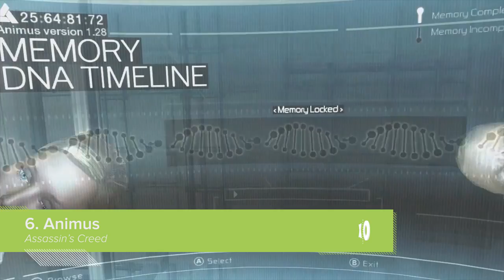8 Immortality Gadgets That Keep Us Alive No Matter How Hard We Die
Some games don't just respawn us, they keep us canonically immortal with advanced gadgets and/or science magic. However many pieces our character gets exploded into, they get reassembled by the following tech.

Watch out for spoilers from the featured games: Bioshock Infinite, Destiny, Borderlands 2, Metal Gear Solid 3, Assassin's Creed, Elite Dangerous, Portal 2, Sunset Overdrive.

In Destiny, for instance, the job of your hovering robotic Ghost is to resurrect you every time you get shot to bits by the Forces of Darkness. Not to mention every time you fall off the Tower because you're trying to dance on a sticky out bit.

Science has also conquered death in Borderlands 2 and no-one need ever die again - at least, not if their DNA is on file with the network of New-U stations installed around Pandora and they have the cash to pay to have a new body digitally fabricated in one of them when they get obliterated in the line of vault-hunting duty.

Or how about the Animus of Assassin's Creed: a fancy couch that simulates an exact recreation of some assassin's genetic memories, in which doing things that didn’t really happen (such as dying) causes the memory to 'desynchronise', popping you back to life in a more historically accurate state.

Those were the ways videogames ensured we stayed technically alive, despite us dying harder than a Kinect joke at the Microsoft Christmas party. Got any other immortality gizmos we missed?